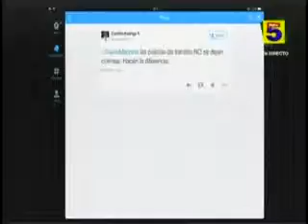Pauta en Radio TV #21 Parte 2 (y 3) / María Roquebert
Segunda parte de la entrevista a la ex ministra de Desarrollo Social y abogada panameña, María Roquebert, quien conversó sobre paridad de género Fecha: 09/03/2015.